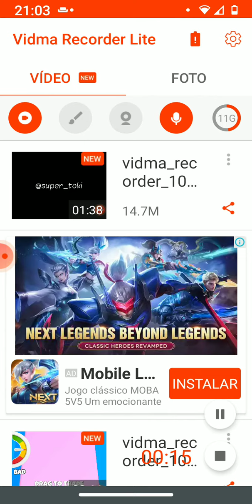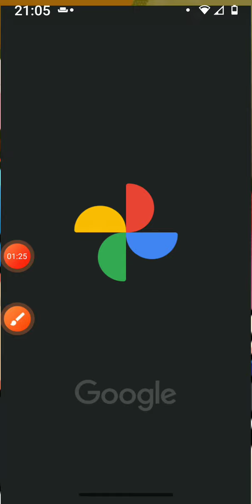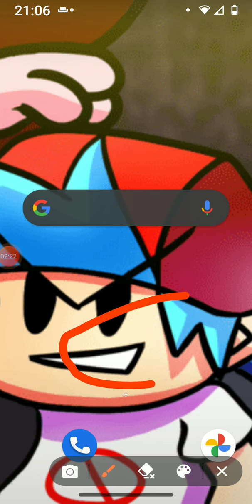vinheta de fim da programação dare de Nicolas 1976